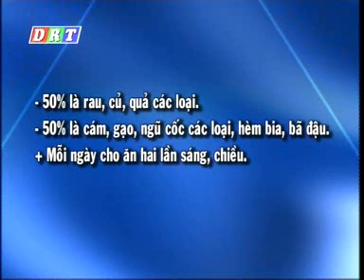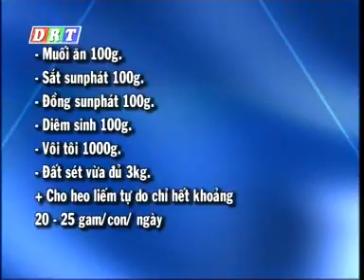chăn nuôi : MÔ HÌNH CHĂN NUÔI HEO RỪNG LAI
Mời qúy vị xem bài KT chăn nuôi